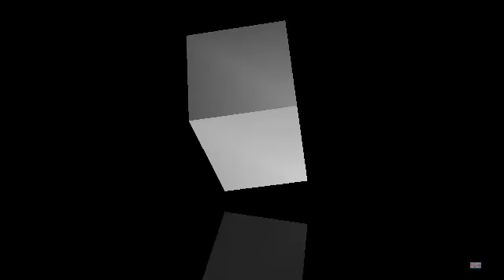13 September 2020